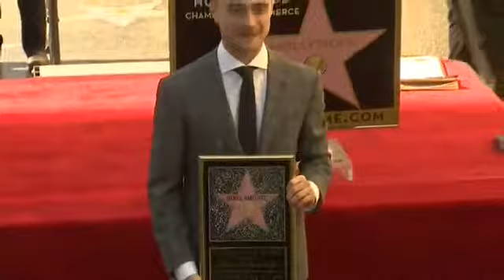Daniel Radcliffe emotional as he receives star